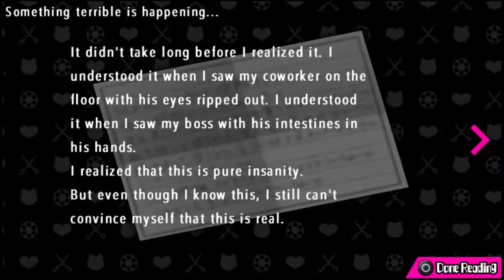Danganronpa Another Espisode [Ultra Despair Girl] (Chapter 1 Part 1)